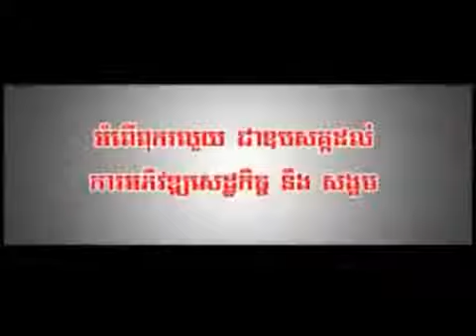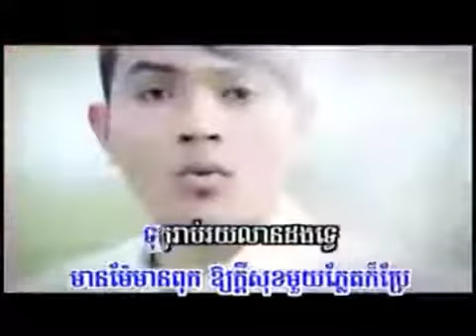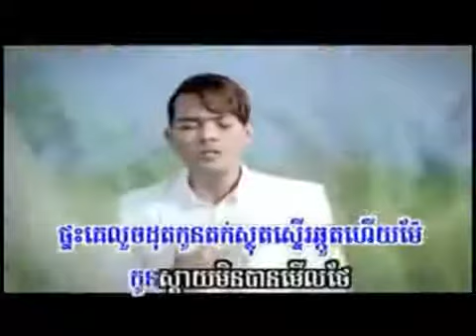Khemarak Sereymon Tirk Jet Koun Bros